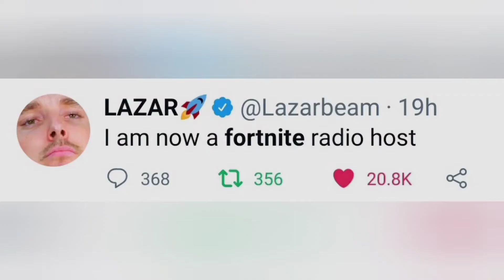*NEW* Lazarbeam X Fortnite Event!! (Radio Commercials, Icon Series Skin Or Locker Bundle Soon?!)